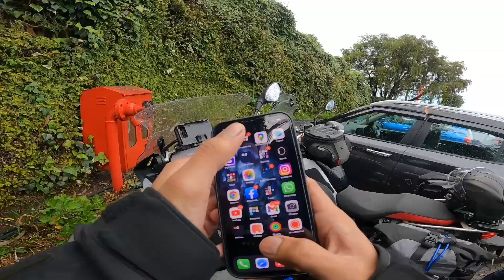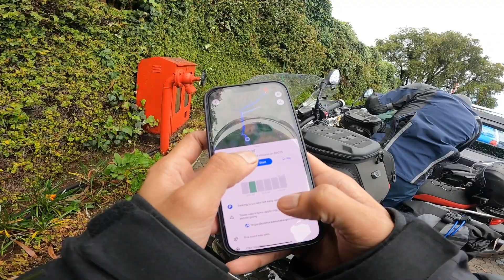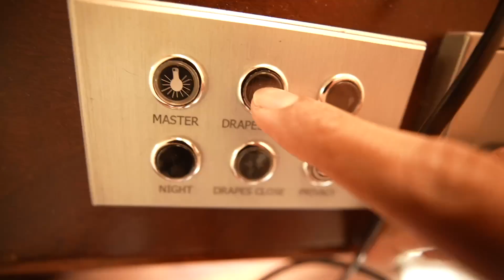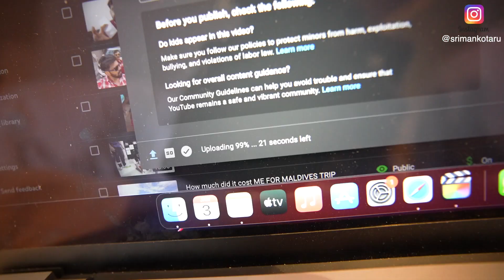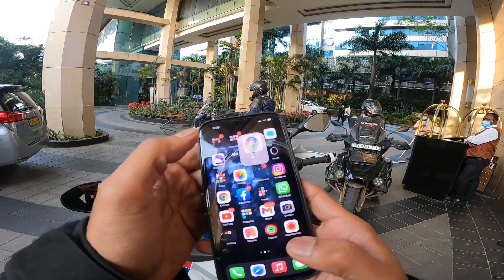DAY 4 | An Epic Ride to Home 🔥